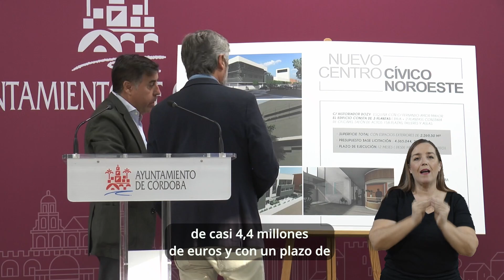Resumen informativo inclusivo y en lengua de signos de las noticas más importantes de la semana